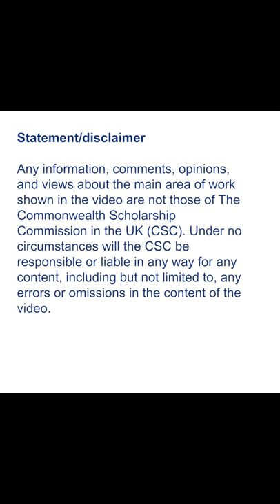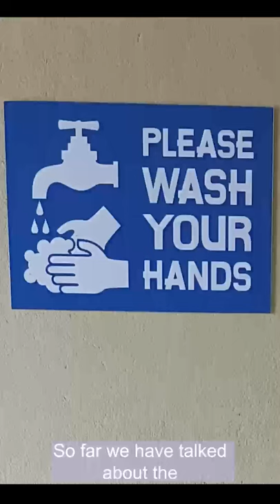Safe Water - ACEF video entry (Zambia)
This video was created by Dr Evelyn Funjika, a lecturer and researcher at the University of Zambia, and a 2014 Commonwealth Scholar. She completed a PhD in Cell Matrix Research at the University of Manchester. To create her video, Evelyn worked with fellow lecturer and researcher, Dr Peter Cheuka, a social worker and researcher at the Centre for Infectious Disease Research in Zambia; Jenala Chipungu, senior social behavioural researcher at the Centre for Infectious Disease Research in Zambia; Kanekwa Zyambo, a researcher at the Tropical gastroenterology and nutrition group; and George Kalaba, a research student pursuing an MSc in Chemistry at the University of Zambia. All four co-organisers are featured in the video.

ACEF activity information
This video awareness message was created by Commonwealth Alumni for a chosen community as part of the CSC’s Alumni Community Engagement Fund (ACEF) 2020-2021.

ACEF seeks to support Commonwealth Alumni in raising awareness of key development issues at the community level. As part of this year’s ACEF activity, Alumni created video awareness messages to coincide with World Water Day and World Health Day.

Any information, comments, opinions, and views about the main area of work shown in the video are not those of The Commonwealth Scholarship Commission in the UK (CSC). Under no circumstances will the CSC be responsible or liable in any ways for any content, including but not limited to, any errors or omissions in the content of the video.